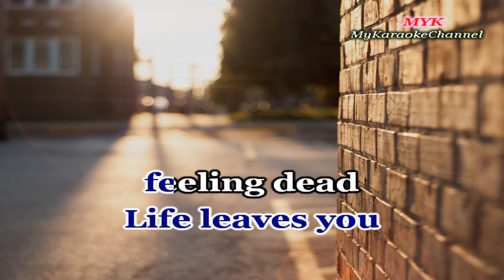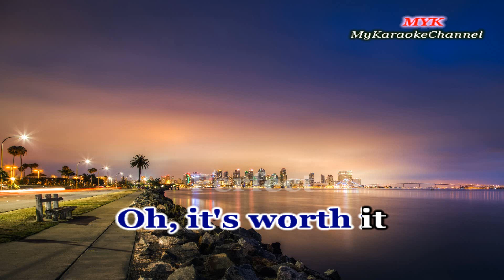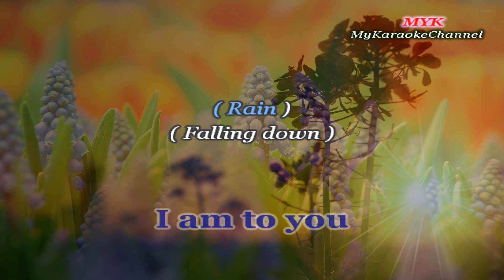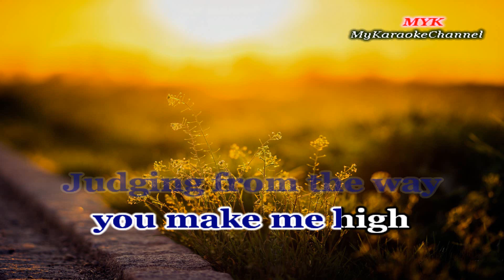PERFECT - Karaoke version in the style of TRUE FAITH